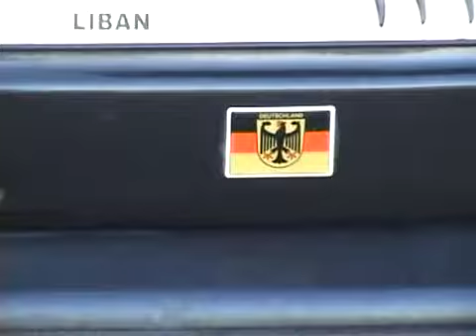VW Golf VR6 in nature.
Circular external shot.